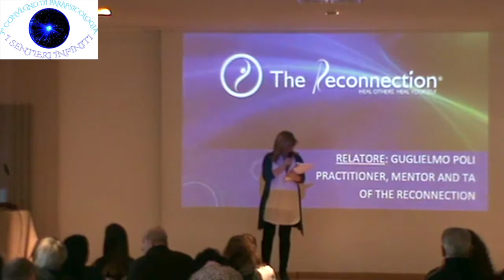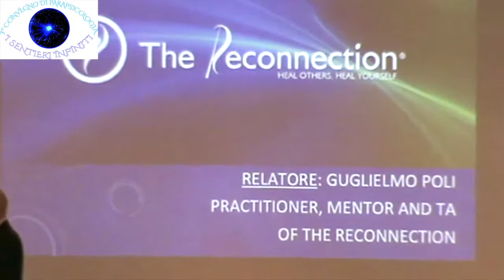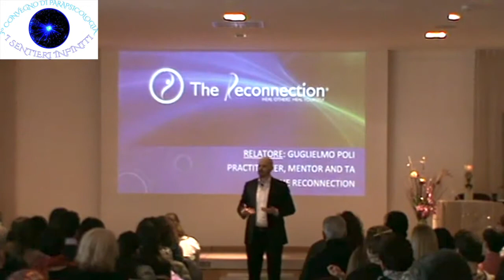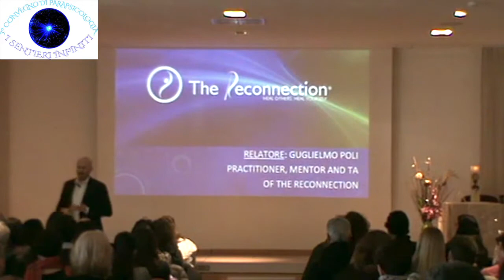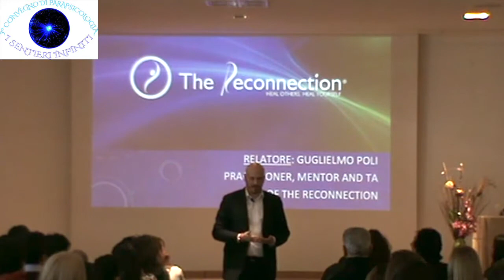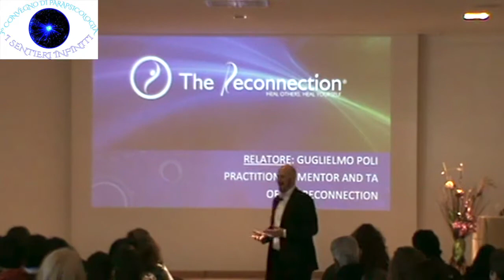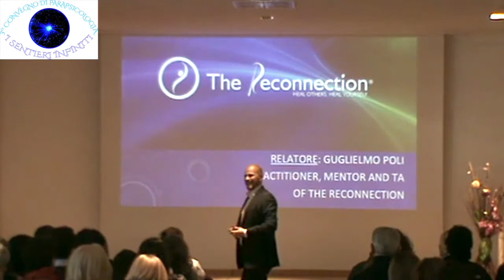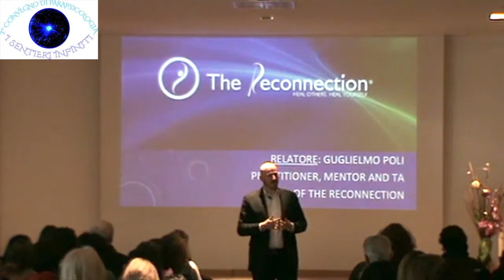Conferenza di Guglielmo Poli “Introduzione alla Reconnective Healing" Mendrisio (CH)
3° Convegno di parapsicologia "I sentieri infiniti" svolto a Mendrisio (Svizzera) il 18 febbraio 2017. Organizzato da centro Intuizia di Slavy Gehring.
Il tema di questa conferenza è: La Reconnective Healing è un nuovo sistema di frequenze, presenti per la prima volta sul pianeta, che ingloba tutte le altre frequenze di guarigione usate fino ad ora nelle precedenti tecniche energetiche, come ad esempio il Reiki. A scoprirle è stato il Dott. Eric Pearl, già chiropratico di successo a Los Angeles.